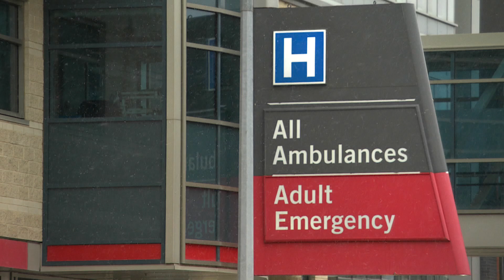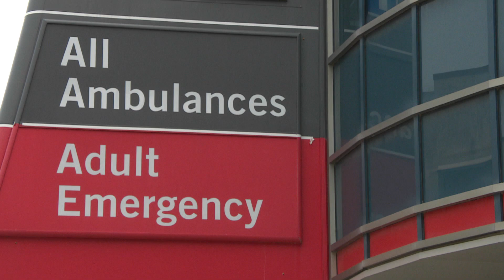Meth causing chaos in Winnipeg ERs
A 1200% spike in methamphetamine-related emergency room visits in Winnipeg is being attributed to the growing use of the drug on Manitoba streets. Front-line staff say they're getting attacked, and the Winnipeg Police Service says it's seeing a jump in crime.